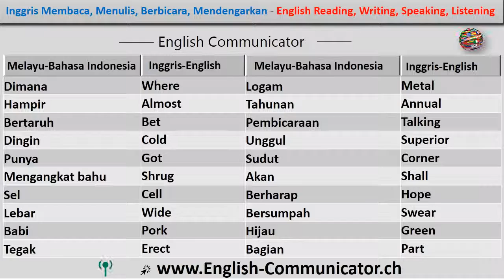#31 Sebuah cincin dari bahasa Inggris English di Serang Prabumulih